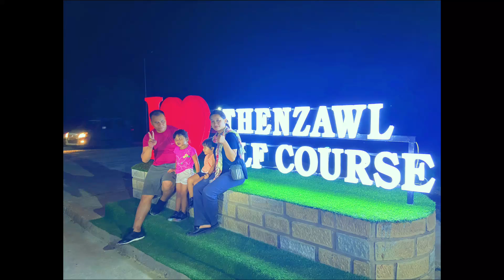Thenzawl Diary… April 29-30, 2022